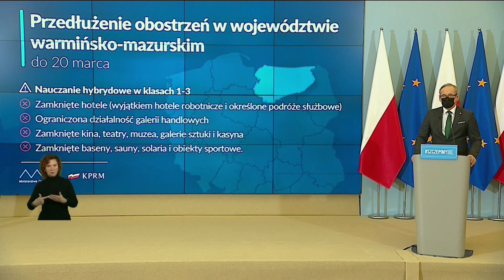Suma Dnia 05.03.2021